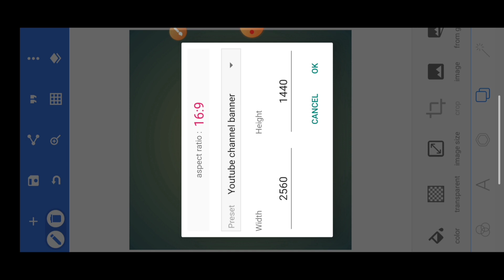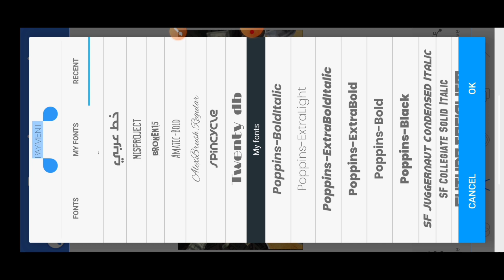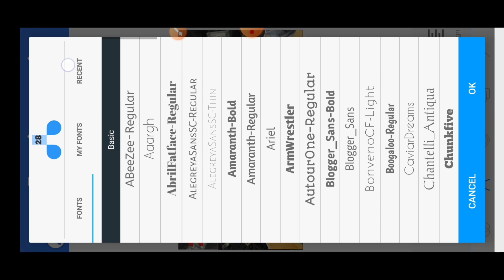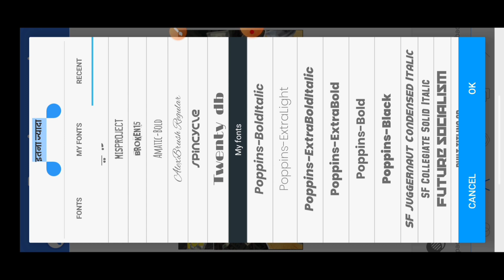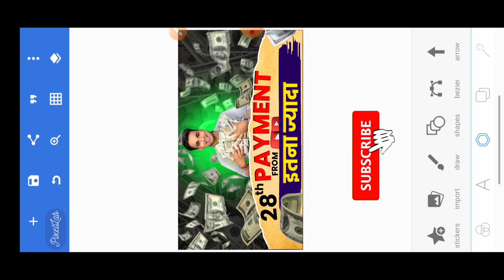जैसा Thumbnail कैसे बनाएं | My 28th Payment From YouTube @SachinMouryaTech thumbnail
28th Payment From YouTube ‎@Sachin Mourya  Thumbnail Tutorial ‎@Sachin Mourya  जैसा Thumbnail कैसे बनाएं

28th payment from youtube
how to make thumbnail like sachin tech